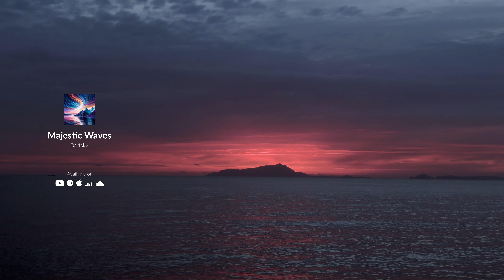Bartsky - Majestic Waves [Soothing Deep Relaxing Meditation Ambient Music]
Let yourself be carried away by the Majestic Waves🧘🌊

Experience pure serenity. Immerse yourself in soothing deep relaxing meditation ambient music as you watch nature's majestic waves unfold in stunning visuals. Let the harmonious melodies transport you to a state of deep relaxation and inner peace. Enhance your meditation practice or simply find solace from the demands of everyday life. Indulge in this captivating video today and embark on a transformative journey of tranquility and rejuvenation.